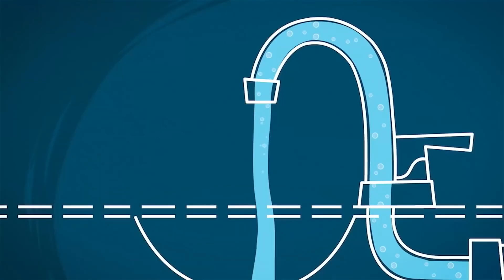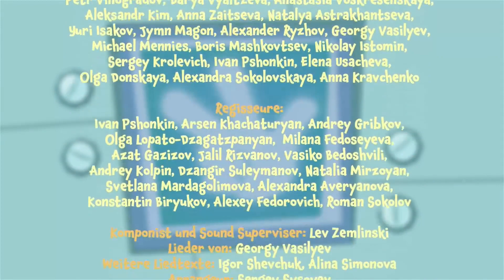Kochen mit Papa! | Die Fixies | Cartoons für Kinder | WildBrain Deutsch